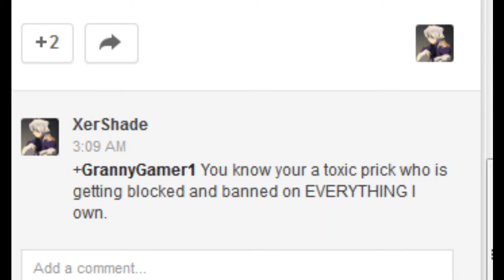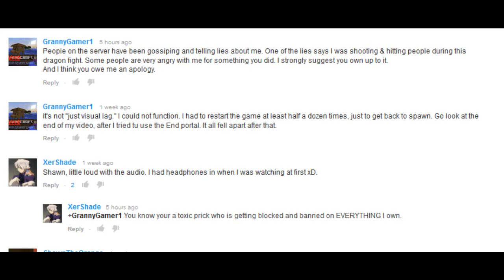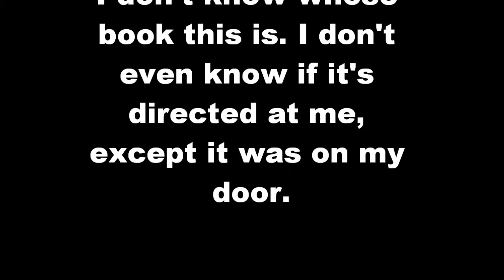Protecting Myself From Bullies 3 02 09 14